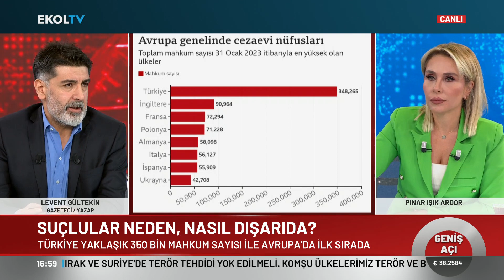"Adayımızı Şimdiden Belirliyoruz Demek Koltuk Kavgasıdır" Levent Gültekin Değerlendirdi | Geniş Açı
Levent Gültekin, Pınar Işık Ardor ile Geniş Açı'ya konuk oldu.

Digiturk 49
D-smart 39
Kablo Tv 72
Tivibu 60
Tv+ 47